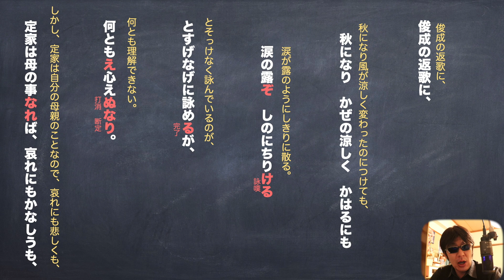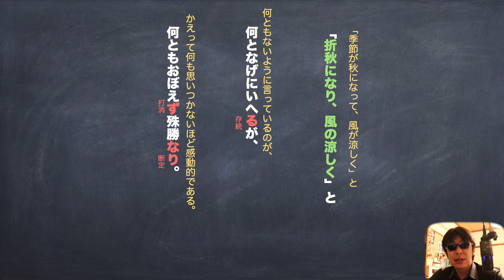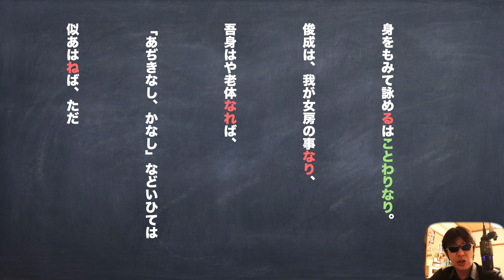定期テスト対策「亡き人恋ふる」『正徹物語』現代語訳と予想問題のわかりやすい解説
俊成と定家は、歌については、最強の親子ですよ〜

使用機材
マイク
audio-technica AT2020＋USB

カメラ
Canon EOS 80D

パソコン
アップル　MacBook Pro 15インチ